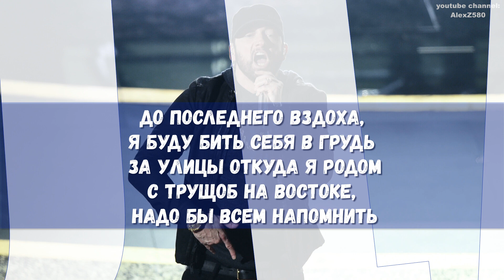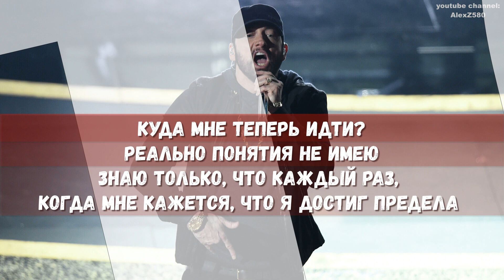Eminem - Higher (Выше) (Русские субтитры / на русском / rus sub) Lyric video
«Higher» - это песня, созданная Эминемом, в которой он демонстрирует свои лирические способности и рассказывает о своей жизни после славы и своей успешной работе.

Припев трека исполняют Слай Пайпер и Эминем, что говорит о том, что он не уверен в своем будущем: то же самое можно сказать и о самом Эминеме. Бит наполнен 808-ми и звучит как металлический бит.

Премьера официального музыкального видео на песню состоялась одновременно с матчем # UFC257 с участием Пуарье и МакГрегора. Клип был несколько имитирован песней Mama Said Knock You Out от LL Cool J 1990 года.